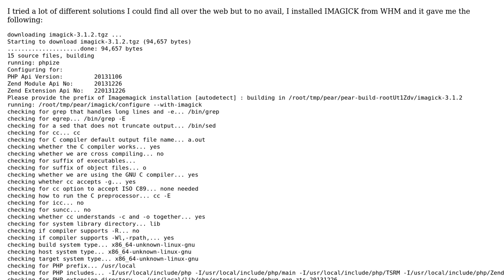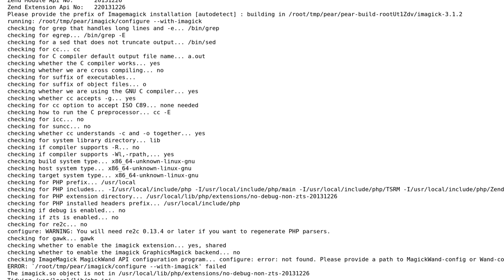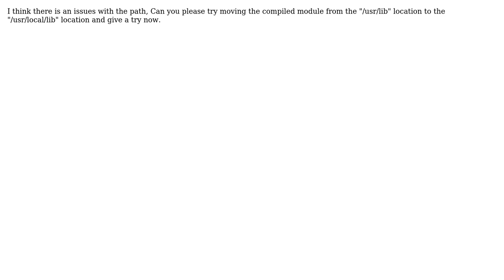Unable to install ImageMagick in WHM/Cpanel (Amazon EC2) (2 Solutions!!)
Unable to install ImageMagick in WHM/Cpanel (Amazon EC2)

With thanks & praise to God, and with thanks to the many people who have made this project possible! | Content (except music & images) licensed under CC BY-SA | Music | Images & others | With thanks to user shifter user Lakin Mohapatra user 24x7servermanagement and the Stack Exchange Network Trademarks are property of their respective owners. You are responsible for your own actions.